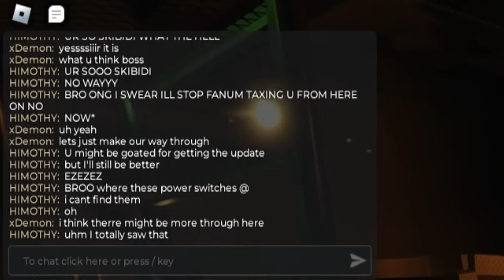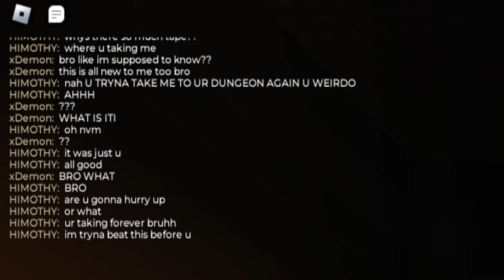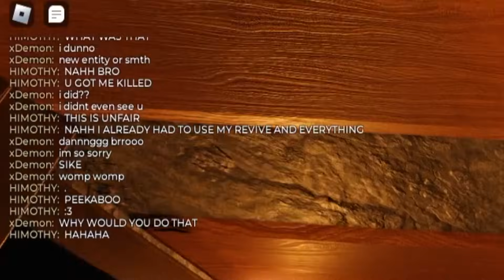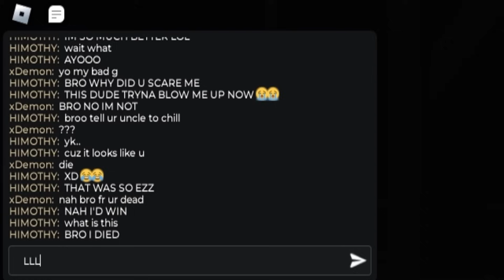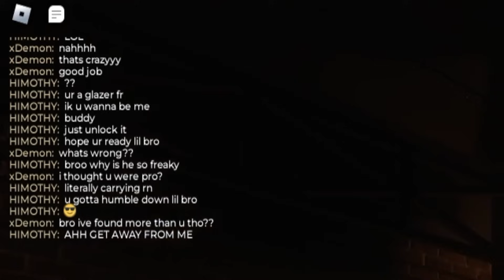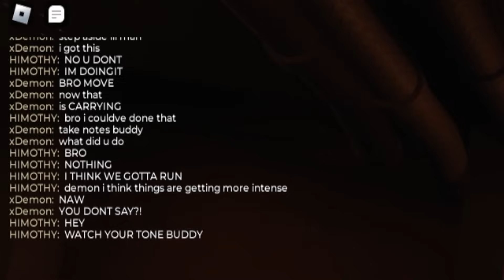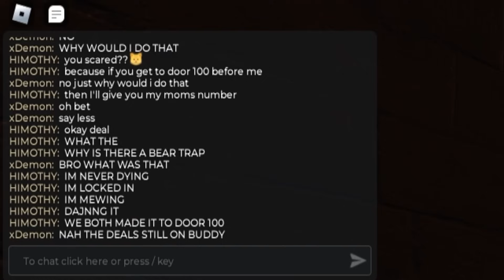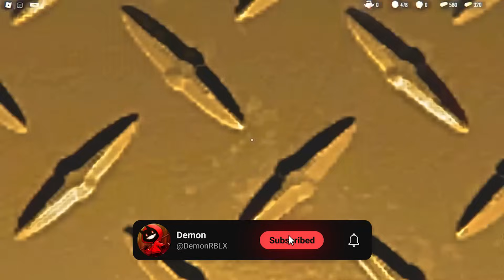I Played THE LOST MINES of Roblox DOORS...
today i played the lost mines floor of roblox doors and trolled my biggest hater playing it... please update doors to floor 2 thank you